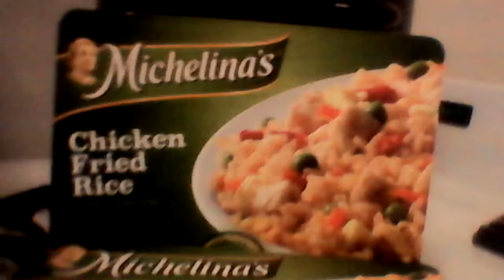Wal-Mart haul Michelin's chicken and friends rice great for lunch